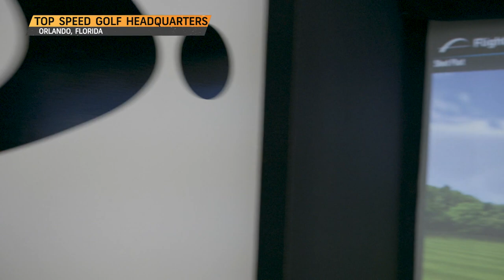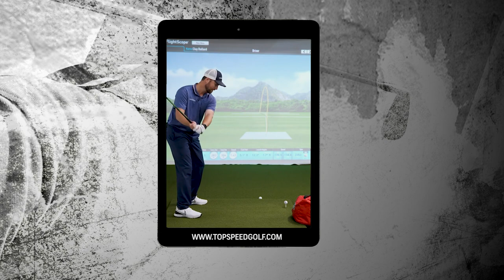Clay Ballard on Ball-striking and Distance | Swing Expedition with Chris Como | GolfPass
Chris Como is in Lake Mary, Florida at the headquarters of Top Speed Golf along with its co-founder, Clay Ballard. They talk through some of the main components of the Top Speed system and Clay gives his keys to better ball-striking and more distance.

About GolfPass:

GolfPass is the one membership that connects golfers to every aspect of the game. Members enjoy unlimited access to all GolfPass video content, receive $10 monthly tee time credits, world-class golf instruction, travel tips, credit at popular resorts and other benefits included. GolfPass combines the very best of golf into one convenient, affordable membership.